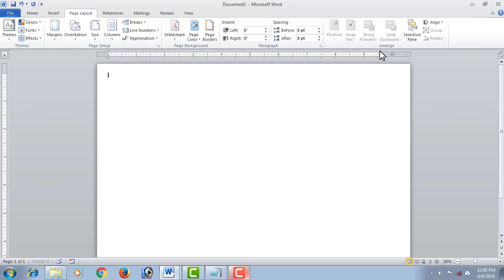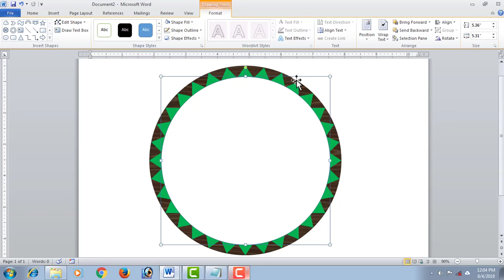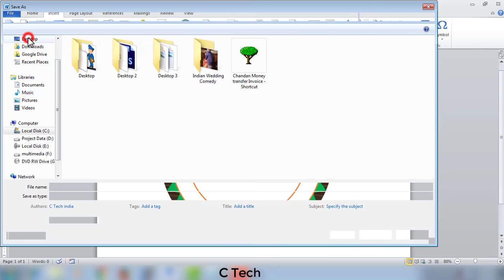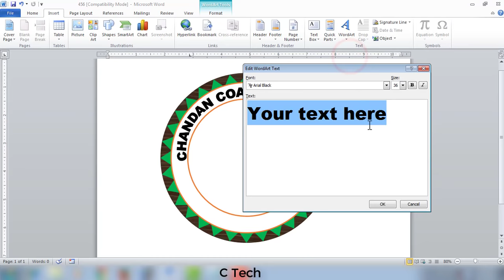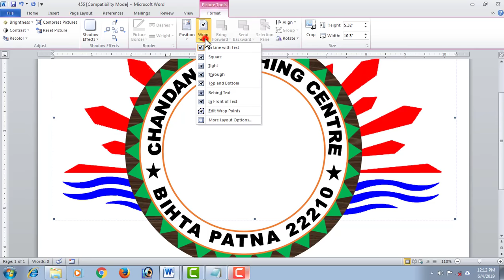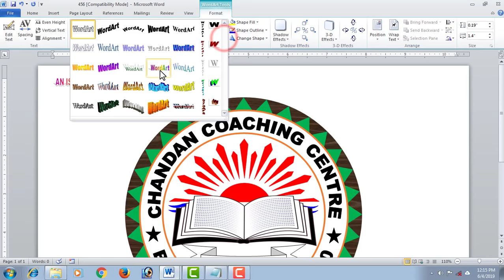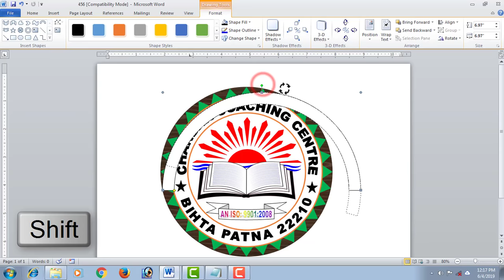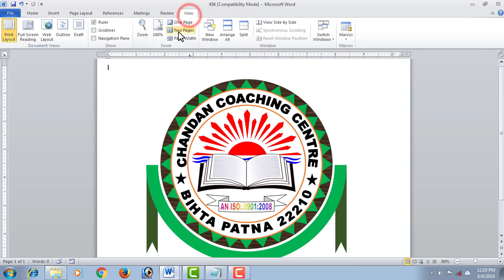How to make a Education logo Design in Microsoft word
This video has been told about designing the logo of the school institute coaching center. Logo have taken the help of Microsoft Word to design Friends. I am confident that you will love this video if you feel good if you like Thank you for giving us a liking or comment.

पास है तो ग्रीन फेल है तो रेड Automatic किस तरह से होता है एक्सेल में